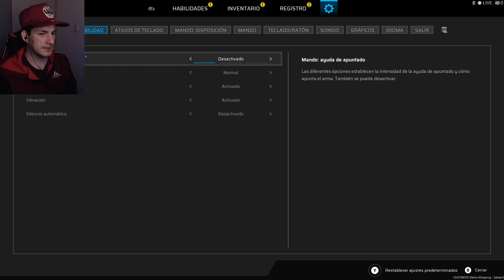Hemos Despertado En Un Planeta Hostil Muy Extraño | Scars Above | Gameplay Español | Demo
Hola chicos, hoy vamos con Scars Above, un juego en el cual somos una chica la cual es parte de Scars, un grupo encargado de analizar e investigar nuevas especies en otros planetas, sin embargo, algo ha salido mal y bueno, el resto es historia... Vamos, ve este video. Está Chidori.

Nos vemos en otro vídeo, hasta la próxima! ^.^